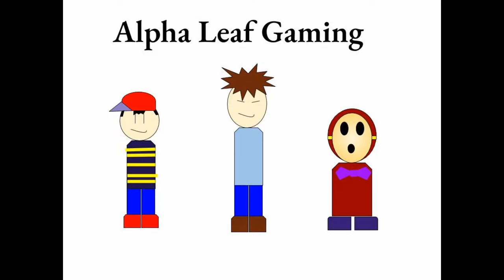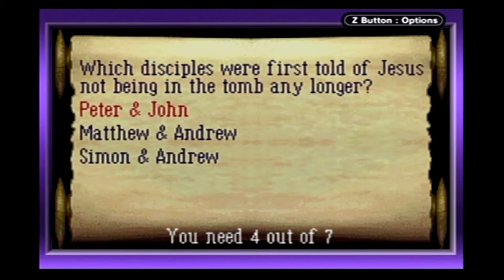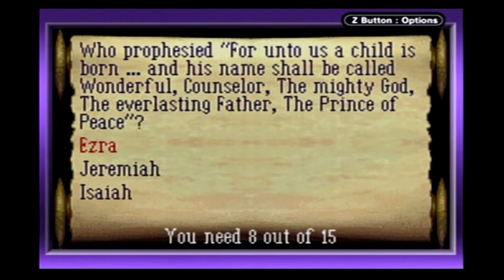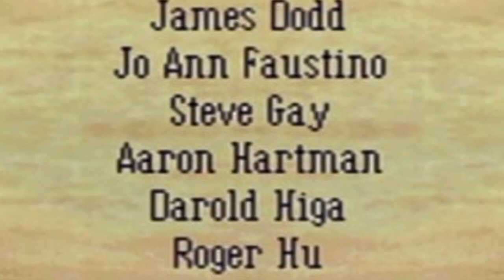The Bible Game Review